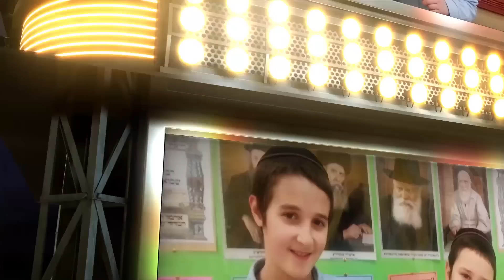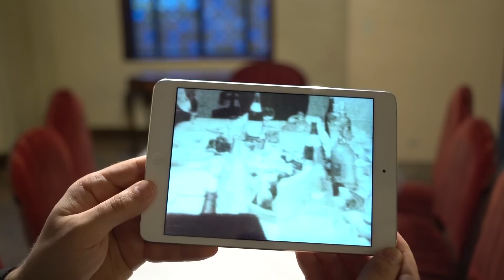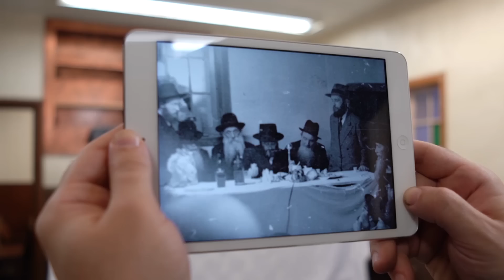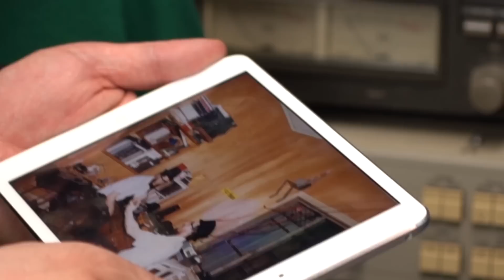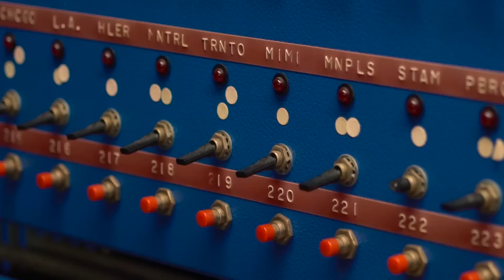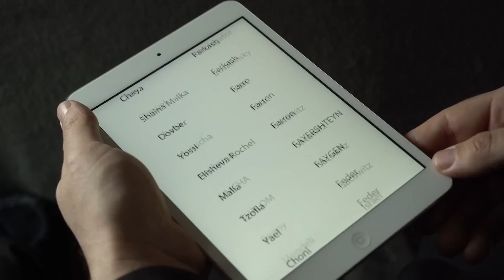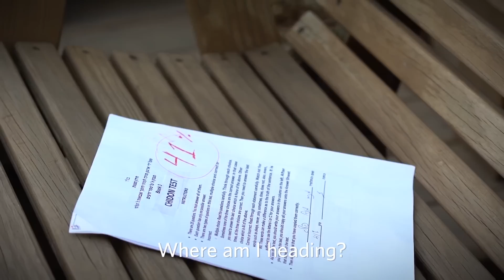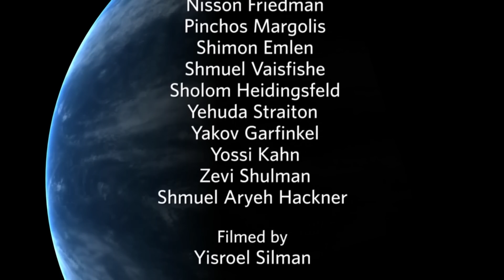Rally • 10 Shevat 5776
During the year of Hakhel Tzivos Hashem has gone overboard to unite children around the world. Their first rally to introduce the year of Hakhel was in Elul, followed by the Mega Hakhel in Tishrei. Since the Hakhelopter was introduced in the Cheshvan rally, the rallies have gained momentum, getting even better for Chanukah. The challenge has become how do you keep it going and growing, getting better and better.

It’s an incredible team effort to create these rallies, says Tzivos Hashem Hakhel coordinator Chaya Illulian. Starting with the creative team brainstorming, then the plan of action is formed, contacting all the people involved, planning all the video shoots and actors, followed by days of filming and over 150 hours of editing. At the end you get an inspiring, captivating, and exciting Farbrengen.

The rally was filmed by Yisroel Silman and edited by Shamai Chein, Moshe Raskin and Getzy Raskin.

Special thanks to Mushka Greene, Mushka Harlig, Dassa Fellig and Rabbis Sholom Ber and Zalman Levin, Rabbi Mendel Gourarie, Rabbi Chaim Boruch Halbershtam, Rabbi Mendy Eizinbach, Rabbi Yossi Cohen and The Kapelya, Vincent Martinos of the 71st precinct, who made this incredible production possible.